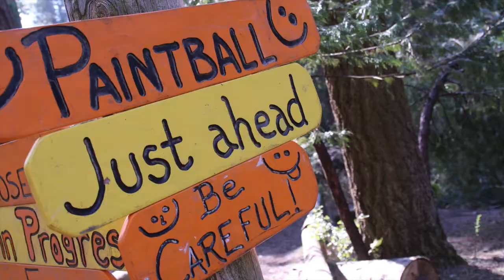Jr High High School Winter Camp | Weekend in Review